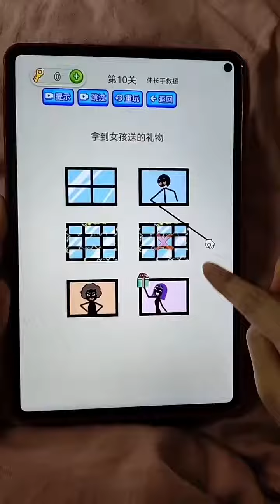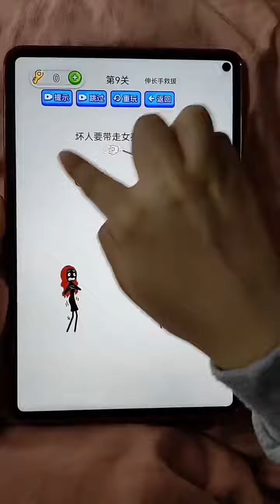小玖游戏酱 的精彩视频 29